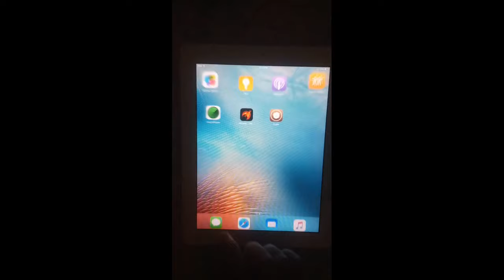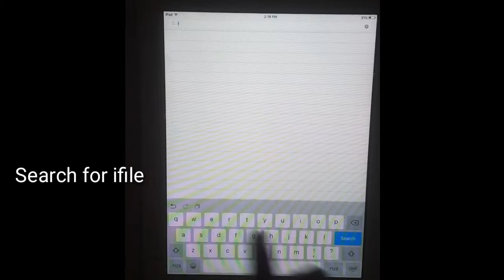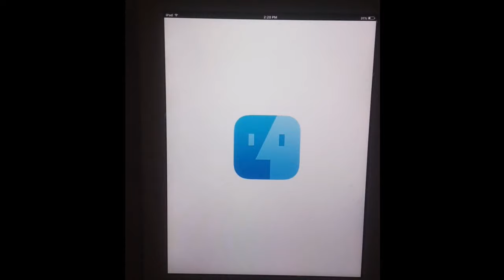How to Get iFile Free iOS 9.3.5 Supported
Today i am going to show about how to install iFile (iOS file manager)